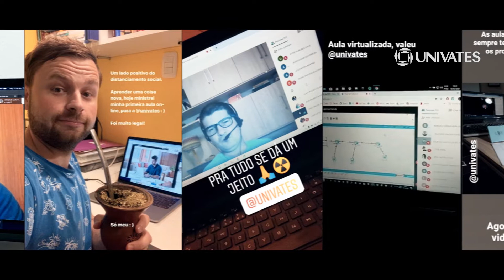Obrigado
Nossa Universidade é movida por muitas pessoas que acreditam em seus sonhos e na cooperação para construir um mundo melhor 🌎. Enquanto vivenciamos uma realidade singular e histórica, não podemos deixar de lembrar de quem nos incentiva, todos os dias, a superar desafios e contribuir com a educação e o bem-estar de toda a nossa comunidade 💙